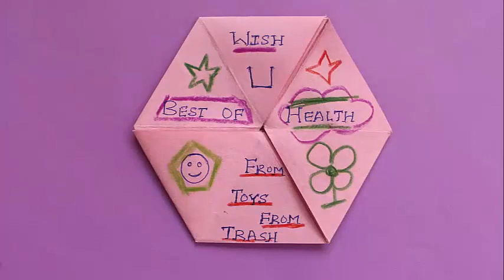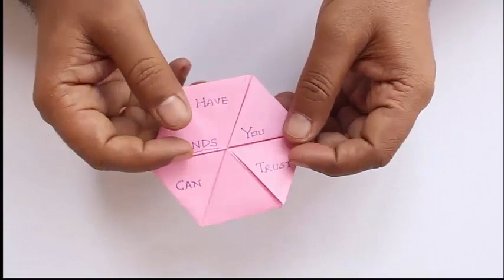6 Wishes Birthday Card | Hindi | Hexa Hexa Flexagon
This is an great birthday card where you can write six different wishes for your friend and loved ones. They can then keep playing with it and try to find out all the six wishes. The sixth wish is often hard to find making it an interesting game. All this is made with just a strip of paper. Amazingly the paper keeps on flexing and shows six different faces with six triangles each.

It is also called the hexa hexa flexagon. It has six faces and each face is a hexagon. So hexa hexa. It flexes so it is hexa hexa flexagon.

Take an A4 size paper and tear 2 rectangular strips lengthwise. The width of these strips can be the width of the scale. Join both these strips to make a long rectangular strip.

We have to fold equilateral triangles on this strip now. For doping this, at one of the strip fold the corner in three exact equal parts. Now each part is 30 degrees. Leave the first part and with the remaining 2 parts you'll have a 60 degree angle. So fold an equilateral triangle. Keep folding equilateral triangles back to back such that you have exactly 19 of them.

For hexa hexa flexagon you need 6 X 6 = 36 triangles. Since the paper has 2 sides so we will fold 18 triangles. We need one extra as need one triangle to glue over the first one.

Cut of the remaining strip at the end and small part in the beginning. So now you have exactly 19 triangles. Fold the first triangle down and start folding one triangles over the other so that you get a another rectangular strip half the size of the first one (nine triangles wide).

Now you have to follow the instructions like a flat tri-hexa-flexagon.

After 3 triangles fold in under the strip. Then after 2 triangles fold it under again. Now you should see a hexagonal shape. Now take the remaining over the first one and the last 19th triangle come on top. Now take it below and and glue it over the 1st.

Now you can start flexing and start writing your messages. I must warn that the sixth face is hard to find, so don't give up.

Have fun flexing. This work was supported by IUCAA and Tata Trust. This film was made by Ashok Rupner TATA Trust: Education is one of the key focus areas for Tata Trusts, aiming towards enabling access of quality education to the underprivileged population in India. To facilitate quality in teaching and learning of Science education through workshops, capacity building and resource creation, Tata Trusts have been supporting Muktangan Vigyan Shodhika (MVS), IUCAA's Children’s Science Centre, since inception. To know more about other initiatives of Tata Trusts, please